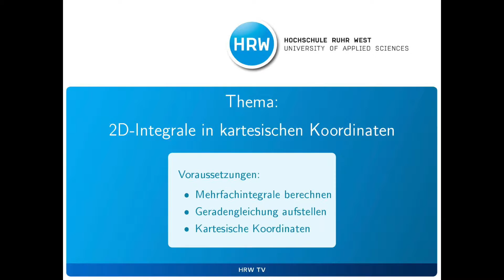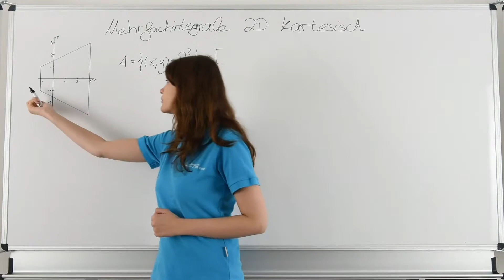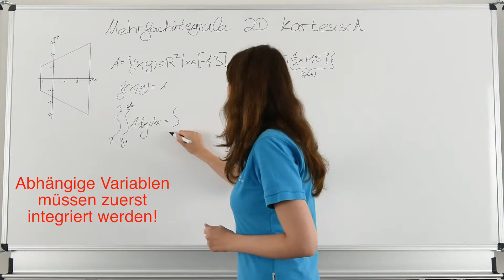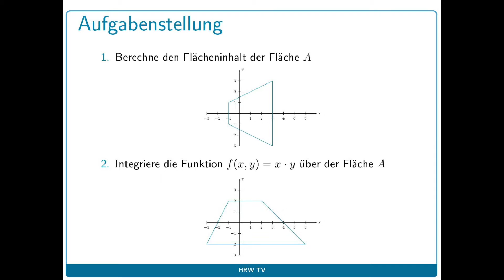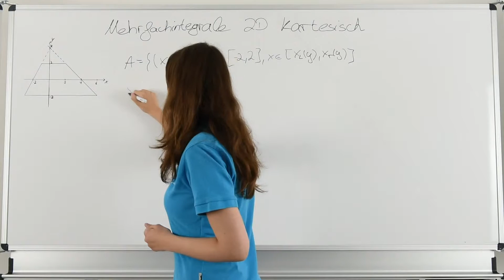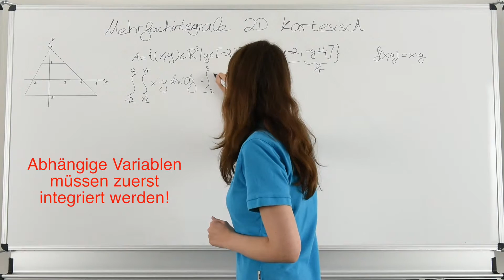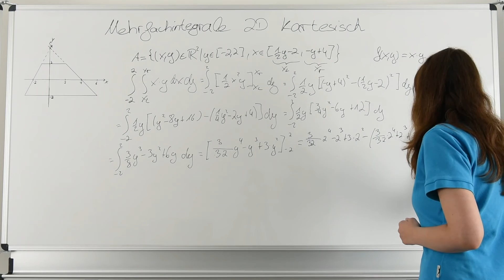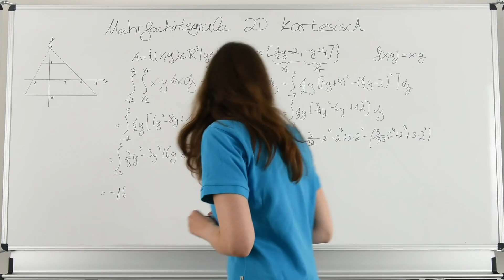2D-Integration #2 | 2D Integration in kartesischen Koordinaten